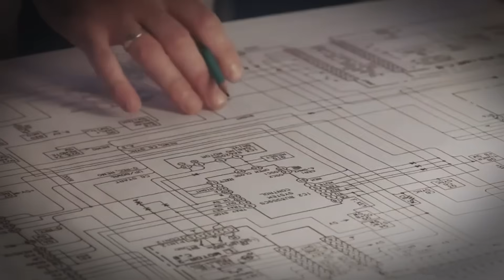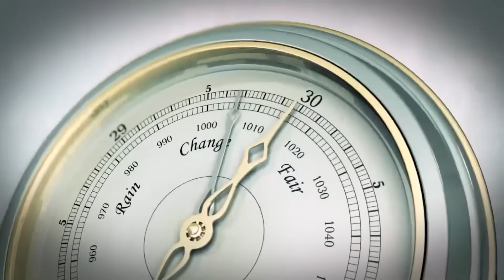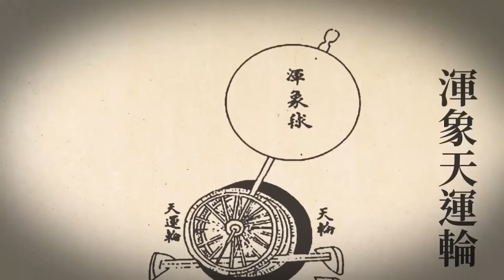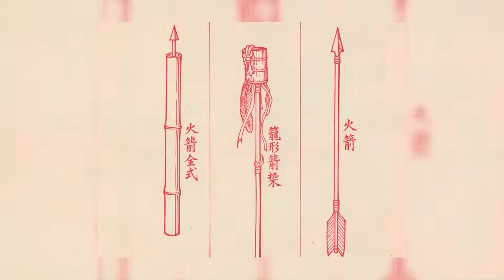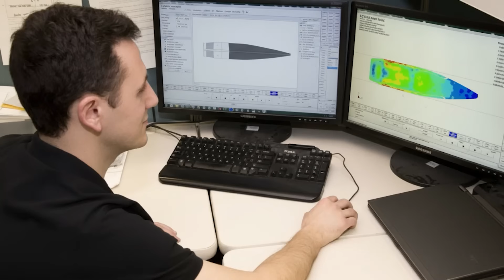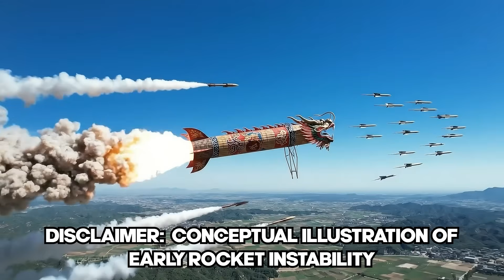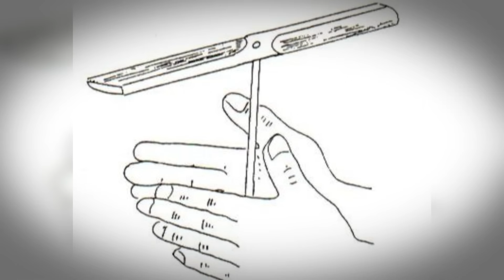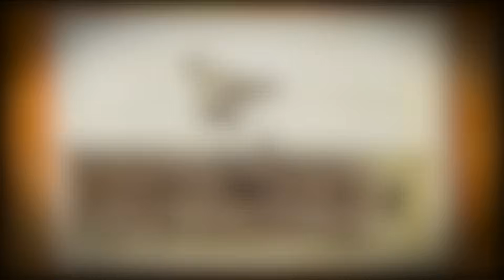10 Ancient Chinese Inventions That Solved the Science of Flight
This documentary breaks down 10 ancient Chinese inventions that quietly mastered aviation physics long before airplanes existed. From wind vanes and deployable structures to rockets, parachutes, helicopters, and man-lifting kites, each invention demonstrates engineering principles still used in modern aerospace design.This video will change how you see history.

00:00 – Why the story of flight didn’t begin in 1903
02:02 – Wind vanes: treating air as measurable data
03:40 – Folding fans and deployable structure engineering
05:18 – Zhang Heng’s automated star-tracking machine
06:45 – Ancient parachute physics and terminal velocity
08:20 – Rocket fins and flight stabilization
09:44 – Multi-stage rockets before NASA
11:08 – Sky lanterns and hot-air buoyancy
12:31 – Box kites and high-lift cellular airframes
14:11 – The bamboo-copter and rotary-wing flight
15:43 – Man-lifting kites and controlled human flight

Primary Sources
• Joseph Needham — Science and Civilisation in China
• Huainanzi (Han Dynasty scientific texts)
• Book of Sui — records of man-lifting kites
• Huolongjing — Ming Dynasty rocketry manual
• Chinese Academy of Sciences — studies on ancient metallurgy and mechanics
• Archaeological reports from Han, Tang, Song, and Ming dynasty excavations
• Academic research on ancient Chinese aerodynamics, kites, and gunpowder technology